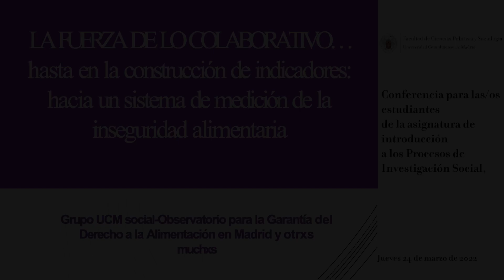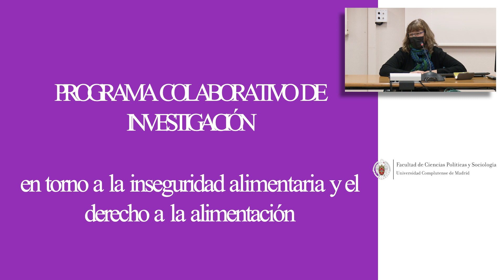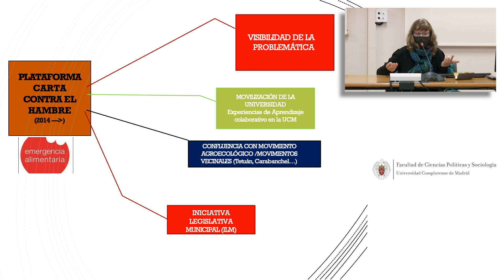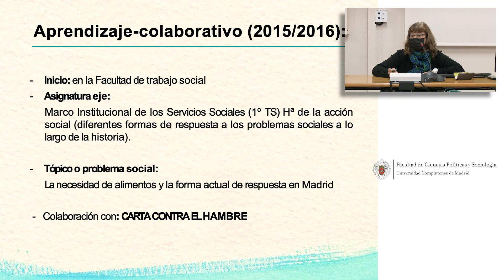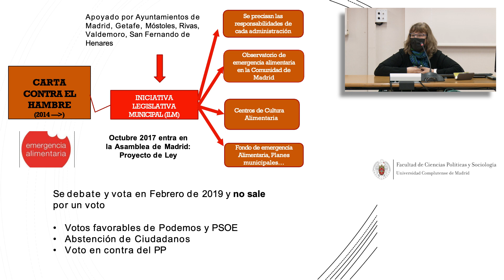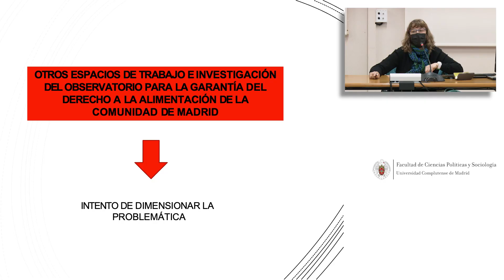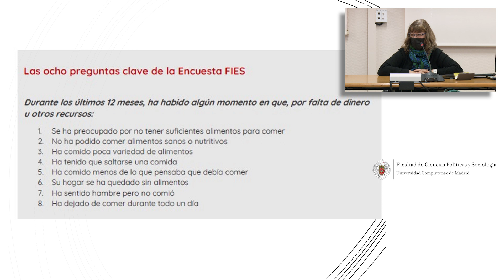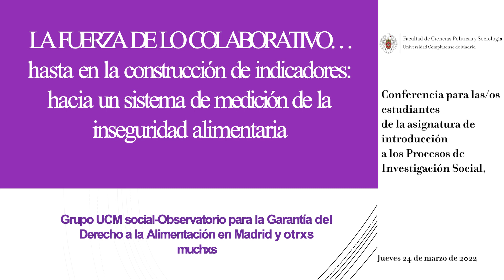La fuerza de lo colaborativo-programas de investigación en la medición de la inseguridad alimentaria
La profesora Araceli Serrano Pascual (Dto. de Sociología: Metodología y Teoría de la UCM), presenta un conjunto de experiencias de investigación social desde un paradigma epistemológico plural, ecléctico, transdisciplinario, sinérgico y colaborativo que problematizan sobre la medición de la inseguridad alimentaria y sus “alternativas” metodológicas.